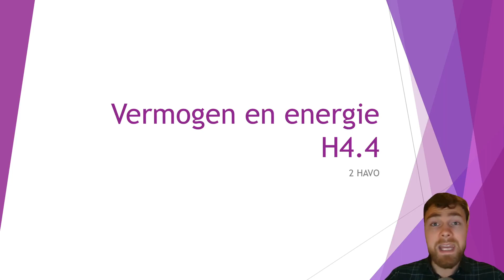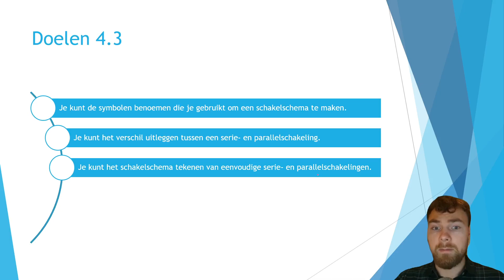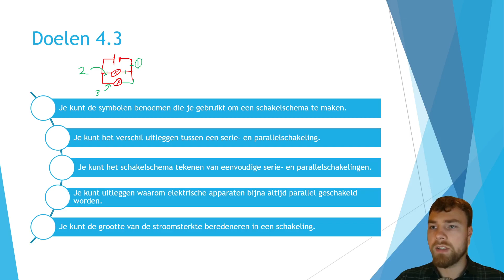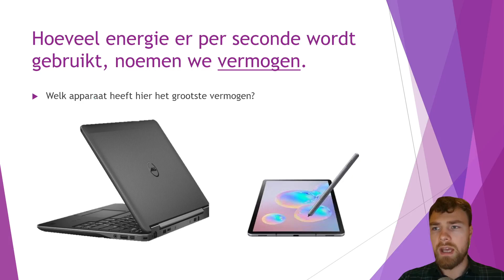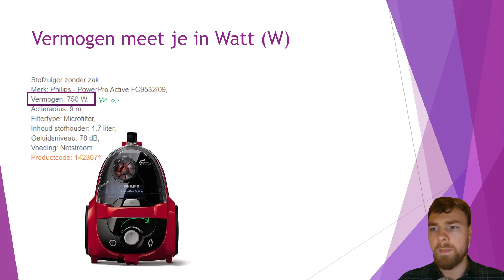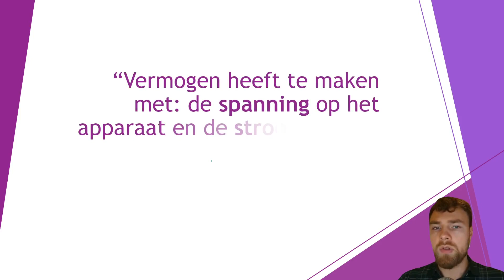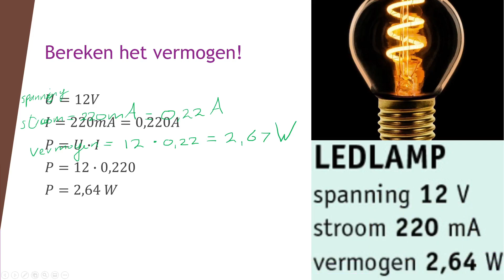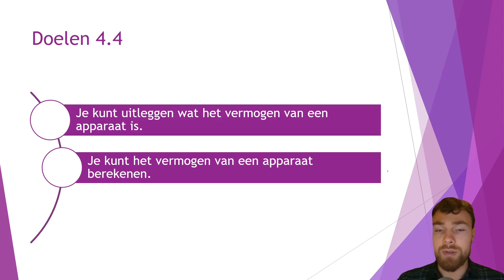H4.4 Vermogen en Energie 2HAVO